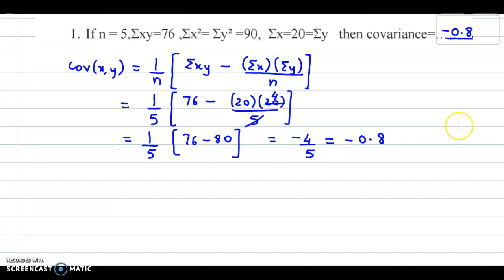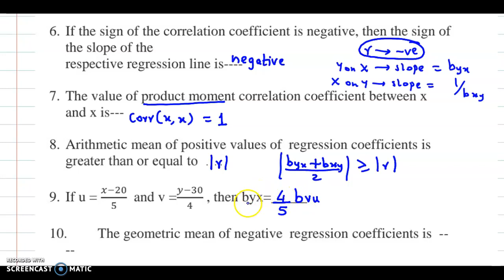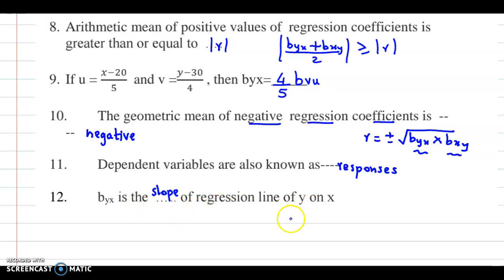Question Bank Solution - Linear Regression - Class 12 - HSC 2021 - Commerce - Maths 2